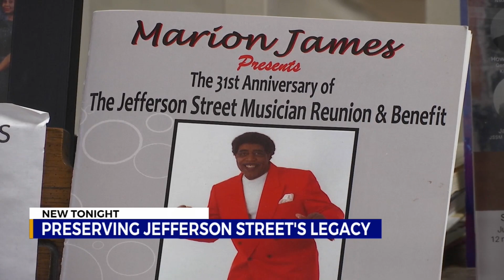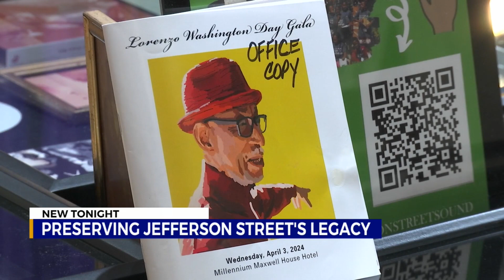Preserving Jefferson Street's legacy